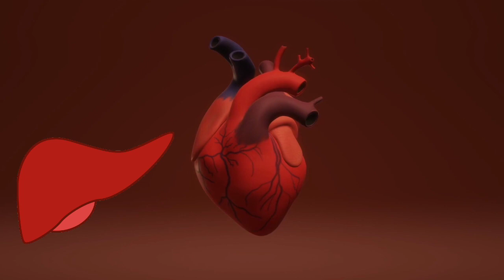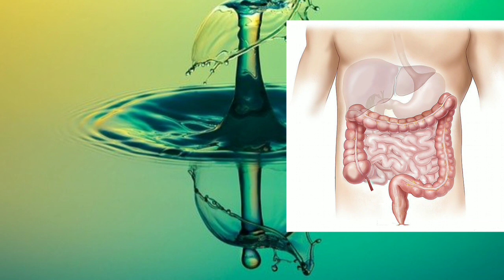Side Effects Of Drinking Water While Standing | काय तुम्ही सुध्दा चुकीच्या पध्दतीने पाणी पिता ?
hello freinds...
welcome to aarogya family.

new channel he cartoon stories sathi aahe .. bhakti chya ..miracles chya stories ya channel var dakhavlyaa aahet ...
channel la visit nakki kara..